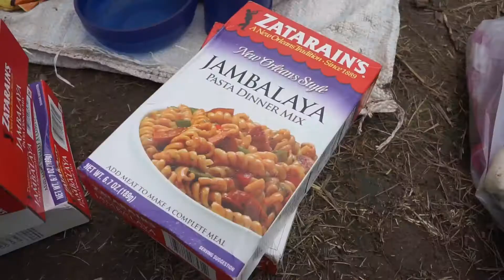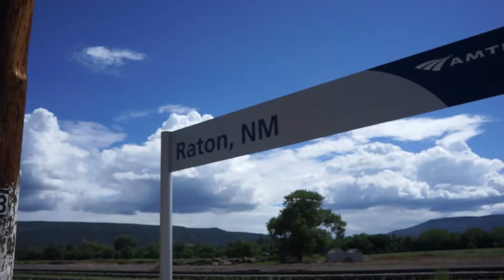Philmont Scout Ranch 2016, Itinerary 18, Troop 671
Philmont Scout Ranch  2016, Troop 671

Itinerary 18, 78 Miles

1 Camping Headquarters Opening Campfire
2 Cathedral Rock Ranger Training; Trail Camp Camping HQ
3 Demonstration Forest, Side Hike Window Rock, Tour Hunting Lodge; Rock Climbing & Rappelling
CIMARRONCITO
4 Visto Grande Trail Camp Ute Gulch
5 Upper Dean Cow Trail Camp
6 Mountain Man Rendezvous, Muzzle Loading Rifles, Tomahawks MIRANDA
7 Side Hike Baldy Mountain; Gold Mining & Panning, Blacksmithing @ French Henry MIRANDA Baldy Town
8 Continental Tie & Lumber Company, Company Meeting Campfire, Conservation PUEBLANO
9 DAN BEARD Hike over Wilson Mesa; Challenge Events
10 METCALF STATION Railroading, Morse Code, Blacksmithing, Campfire
11 Archaeology, Petroglyphs Tour, Atlatl @ Indian Writings; Trail Camp Chase Canyon
12 Hike to Chase Turnaround, Visit Historic Chase Ranch; Awards Campfire